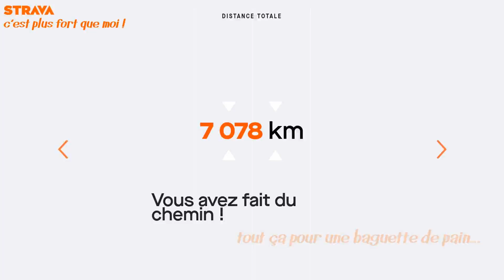L'année VTT 2019 avec mes hôtes et des amis ! sur Strava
Toujours beaucoup de VTT au bout du monde 'Finistère' avec la mer des sentiers et des singles sympas, des petits raidillons qui piquent, des vues de Ouf !!! sur les baies du sud Finistère.
C'est le programme VTT que je me propose de partager avec mes hôtes en maison d'hôtes Ty var Roz ou en locations vacances !
Ce programme n'est accessible qu'à ceux qui ont la banane ou bien la pêche.